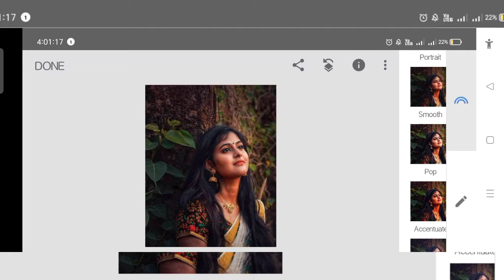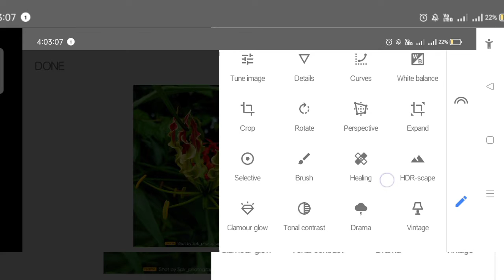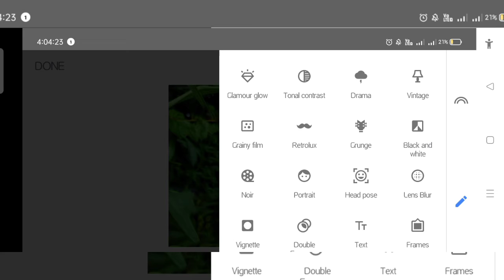Easy trick How to remove object from photo snapseed edting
❣️Hiiii FRIENDS❣️

Spk Editing Zone📲

All about photo editing tutorial & mobile photography & videography editing

I hope you learn something ((photo editing))

For my editing trick & tutorial... 👉

MY FRIEND